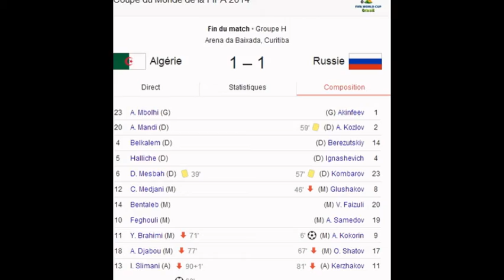ملخص الجزائر ضد روسيا بالصور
هذه مجرد ملخص صغير لمقابلة الجزائر روسيا بالصور .و فازت الجزائر و الدور الثاني في التحضير